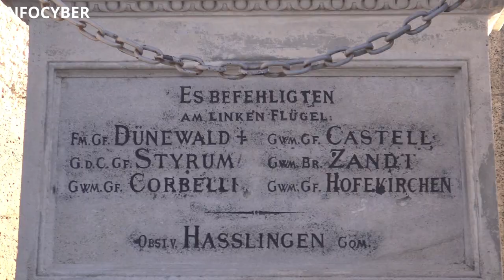JUBILEJ/330 godina bitke kod Slankamena 19.08.2021.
20.000 Austrijanaca pod zapovedničkom palicom markgrofa Badenskog i 10.000 Srba kojima je zapovedao podvojvoda Jovan Monasterlija, sukobili su se 19. avgusta 1691. godine kod Slankamena sa nadmoćnom turskom vojskom. Bila je to jedna od najvažnijih hrišćanskih pobeda koje su vodile ka vraćanju Osmanlija u Malu Aziju.
Opština Inđija organizovala je svečanost povodom 330 godina od bitke.